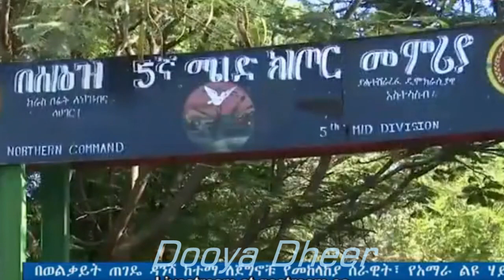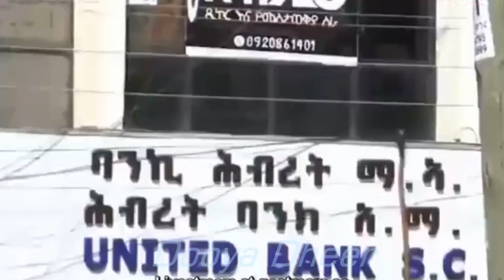d D DEG DEG Maxaabiis Lasoo Badbaadiyey Dagaallo Xun Oo Dhacay iyo Nin Somalia Ugafay